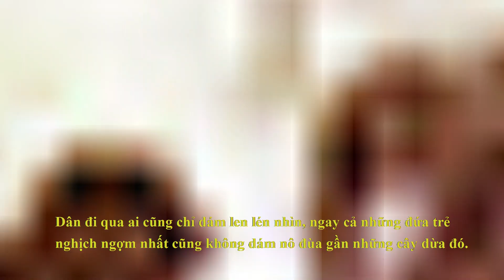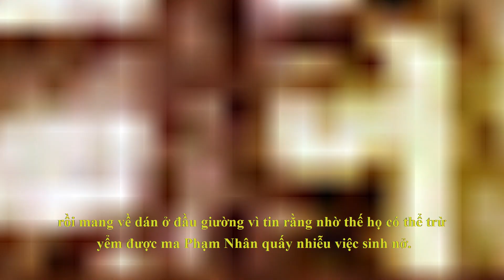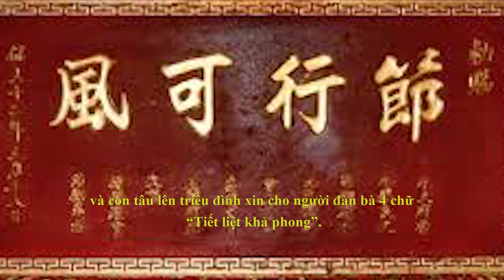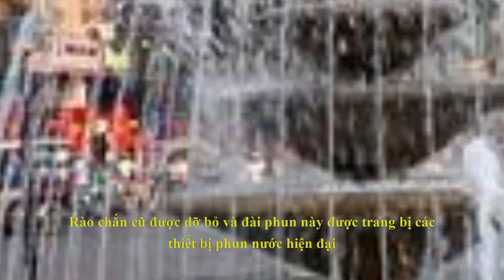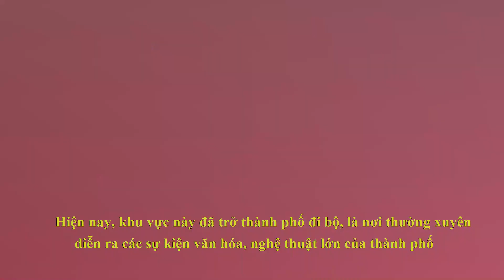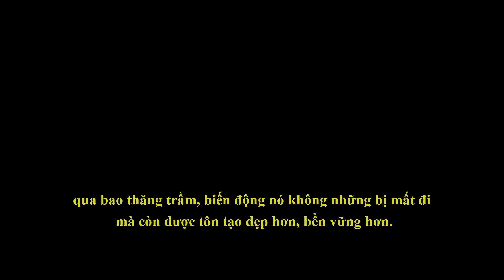Giải Mã Bí Ẩn Ít Người Biết Về Quảng Trường Đông Kinh Nghĩa Thục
Nằm ở khu trung tâm phố cổ sầm uất, Quảng trường Đông Kinh Nghĩa Thục mang trong mình những ký ức, lúc thăng trầm khi huy hoàng của lịch sử Hà Nội, cùng sự biến chuyển không ngừng của mảnh đất nghìn năm văn hiến.  Nhưng ít ai biết rằng, cách nay hơn trăm năm, tại đây thực dân Pháp đã hành quyết nhiều sĩ phu yêu nước của dân tộc ta.